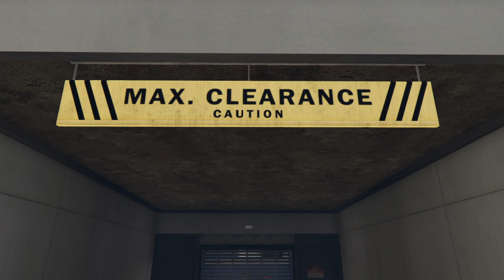They had a war.....add me on ps4 vxvgoose